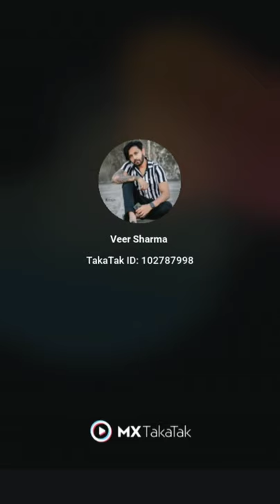mx taka tak viral trending||super star||boy girl attitude video and || tik tok comedy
moj video comedy
moj video
moj funny video
moj comedy video
moj
moj ringtone
moj video status
moj status
moj dance